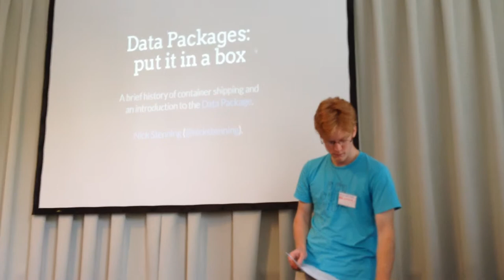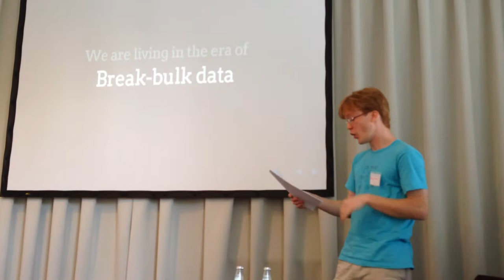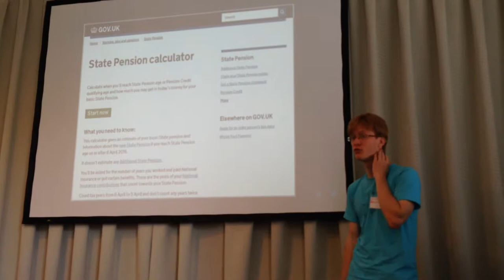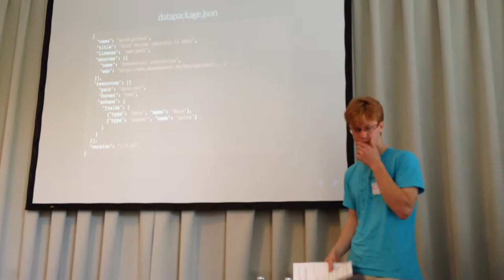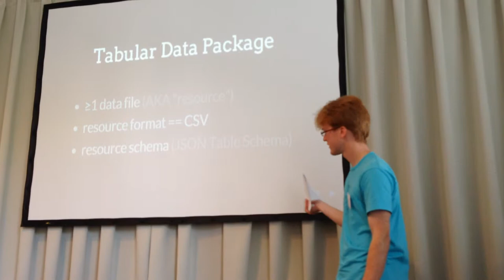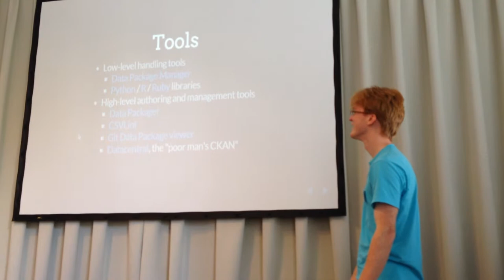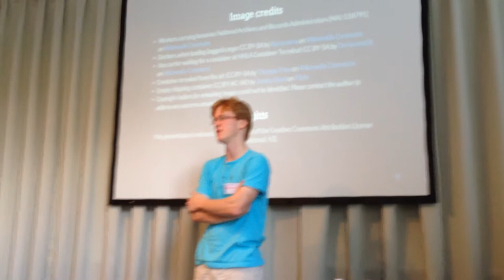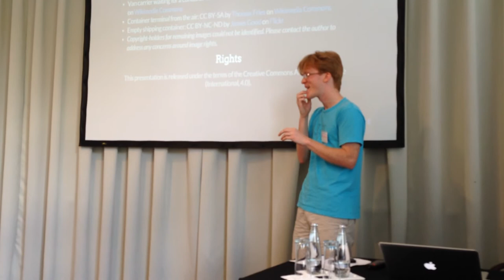Data Packages: put it in a box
Nick is a programmer. He is currently the technical director of Open Knowledge, and previously worked on the infrastructure of GOV.UK

Numerous attempts have been made over the years to standardise data interchange formats. XBRL, ASN.1, X12, and other terrifying acronyms have caused thousands of developers years of pain and suffering. By contrast, CSV is simple, clear, and easy to use. But it can sometimes be useful to know a little more about the data you have at hand, ideally in a format that is machine-readable and standardised.

I work at Open Knowledge, where we have authored a number of simple standards to improve the portability and reusability of CSV-based data formats. I'll be talking about what data packages are, the Tabular Data Package specification, and some of the tools we've built to help with packaging and using data in these formats.

video recording cc0 public domain